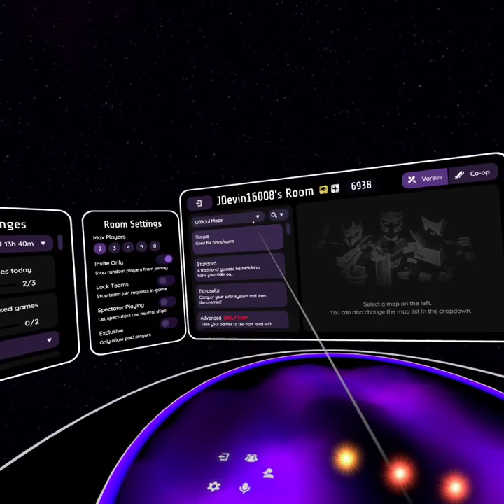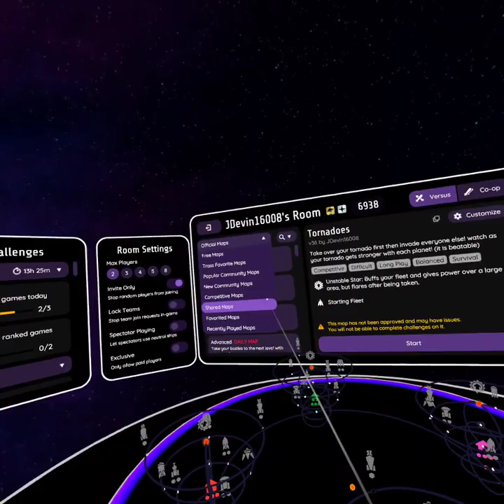Tornados Gods Of Gravity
This is a test for a map I have created! work your way through your tornado's rings and take the sun and englulf you enemies tornados into yours!